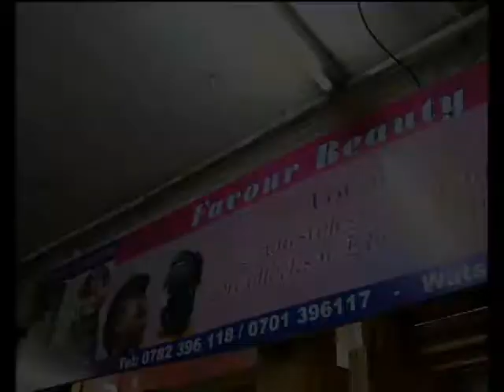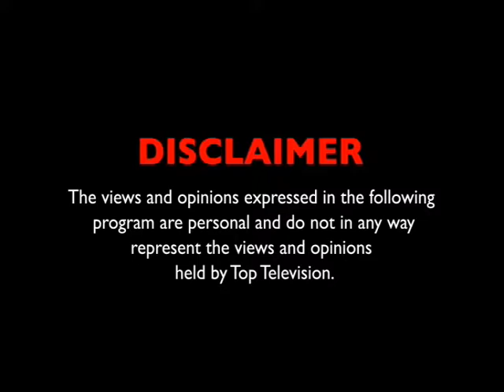MORNING LINK SHOW THURSDAY 16TH NOVEMBER 2017